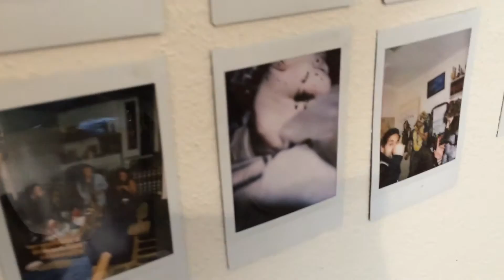Week 0x08 - StevieTD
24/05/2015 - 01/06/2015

A new systems in place, try and figure it out.